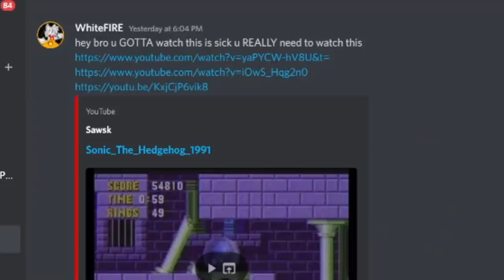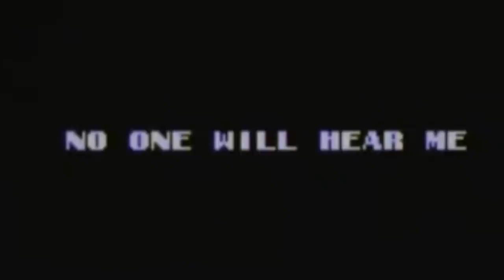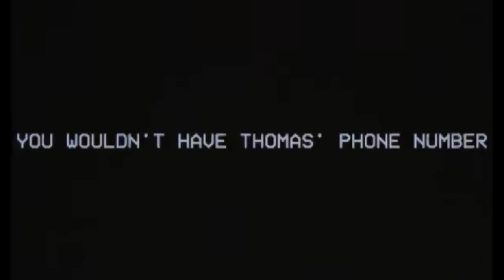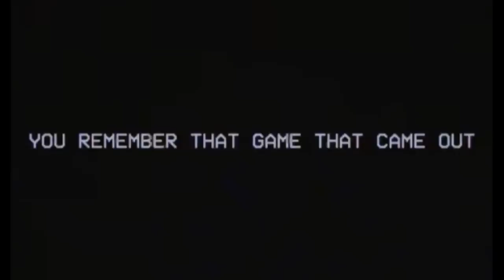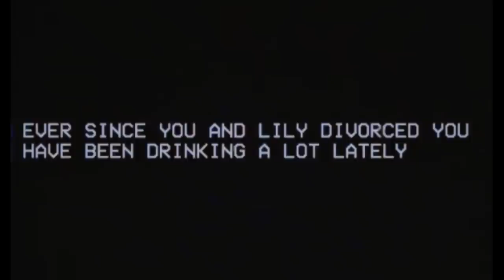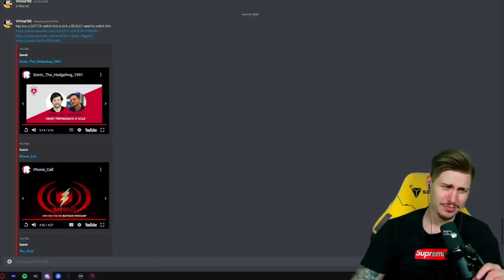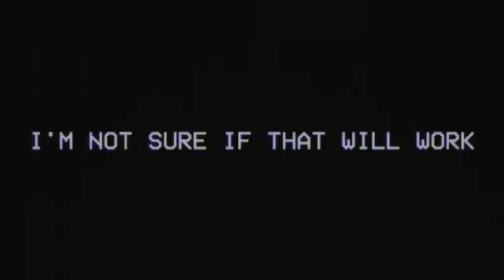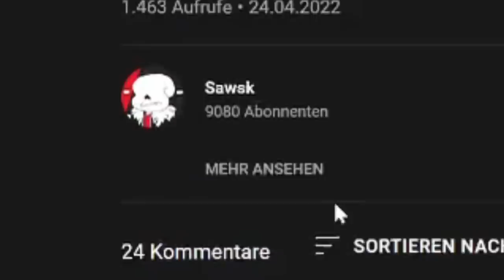DON'T WATCH THESE HAUNTED SONIC TAPES OR HE'S COMING FOR YOU (SONIC ANALOG HORROR TAPES) MR.HEDGEHOG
Don't watch these tapes or it's too late!
SONIC GOT POSSESSED AND NOW HE'S AFTER YOU!
Another amazing Sonic Analog Horror Series similar to the Needlemouse Videos, created by @SawskOfficial called Mr. Hedgehog.
It's about a guy named Luther that witnesses strange thing happening while he's playing his copy of Sonic The Hedgehog 1.
An old friend of his called John seemed to haunt the games and is now after Luther and his friends. What's going on? IF YOU PLAY THIS GAME...IT'S ALREADY TOO LATE FOR YOU!